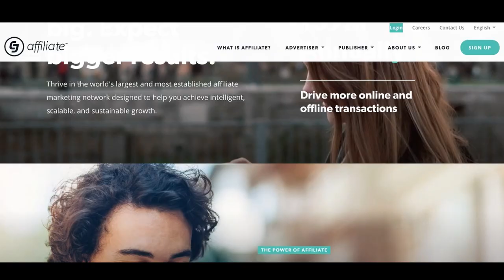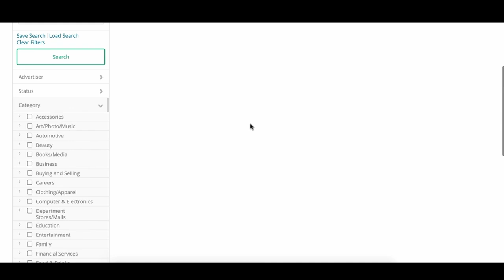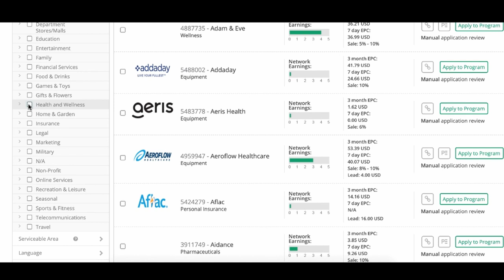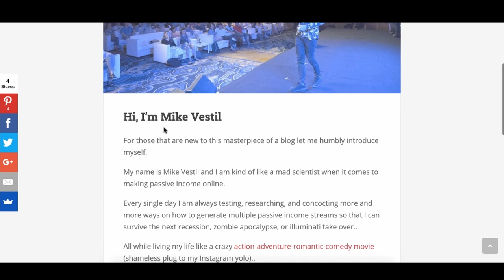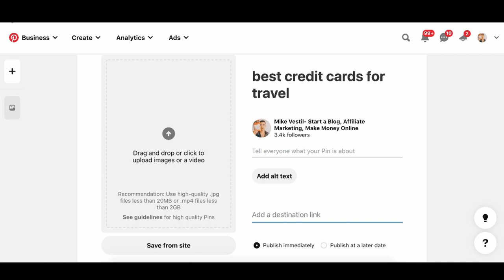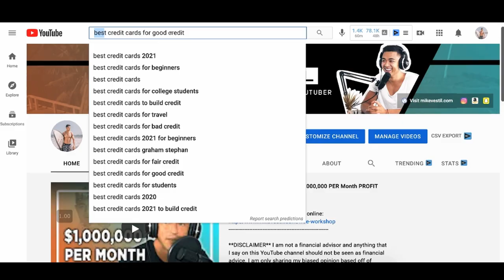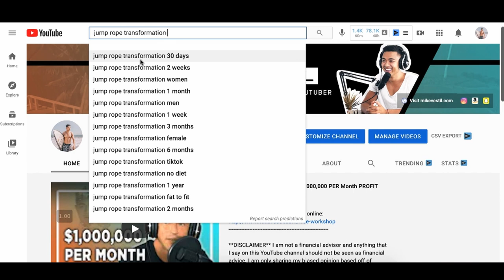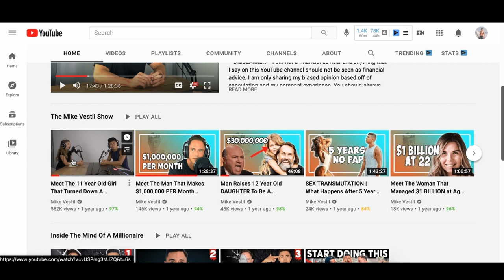How To Make Money As A CJ Affiliate In 2024 (For Beginners)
This is a step by step tutorial on how to make money as a cj affiliate.